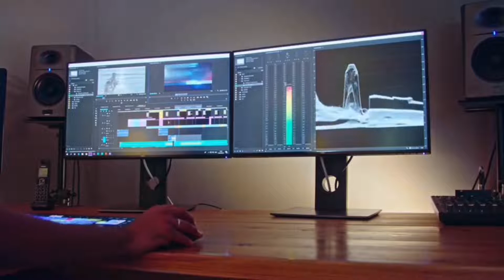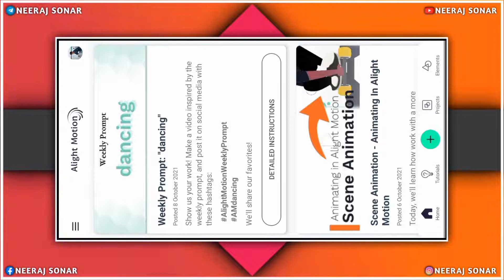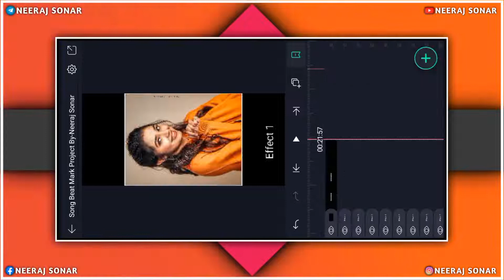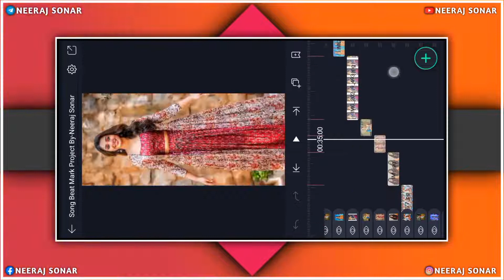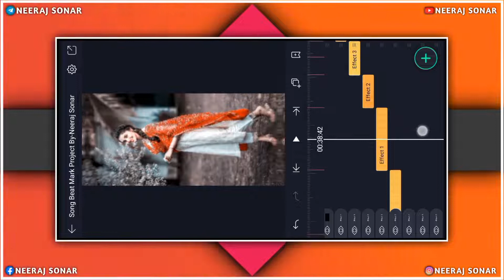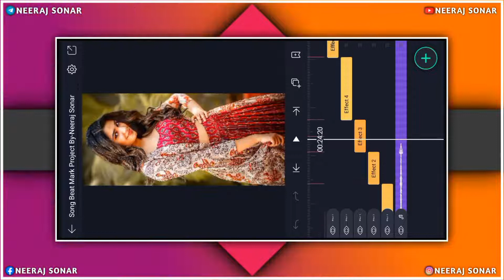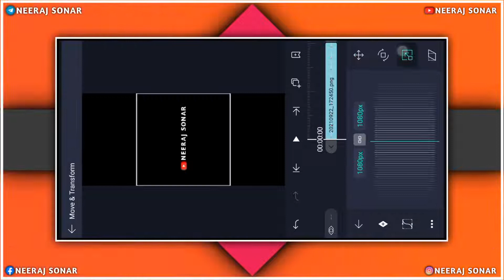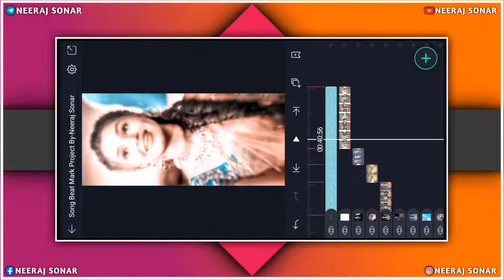Tum kyu Chale Aate Ho Aesthetic Lofi Song Beat Sync Status Editing || Alight Motion Video Editing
⭕ SOCIAL MEDIA ⭕

Neeraj Sonar

• FOLLOW ME  •

@ Neeraj Sonar

1)tum kyu chale aate ho
2)tum kyu chale aate ho beatsync status editing
3)tum kyu chale aate ho lyrical status editing
4)tum kyu chale aate ho 4k status editing
5)alight motion status editing  alight motion
6)tum kyu chale aate full screen status editing
7)full screen hd status editing in alight motion
8)alight motion full screen status editing
9)alight motion video editing
10)alight motion lyrics video editing
11)tum kyu chale aate ho dj remix whatsapp status editing
12)Neeraj Sonar